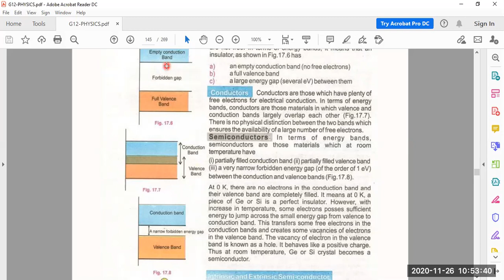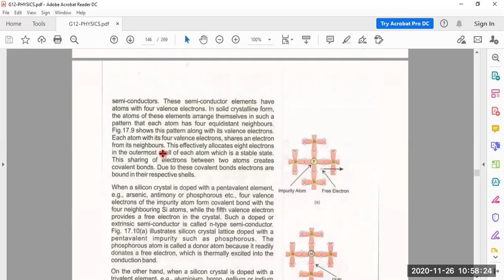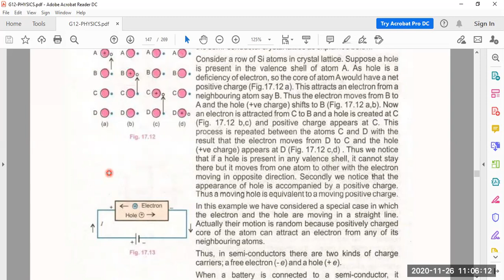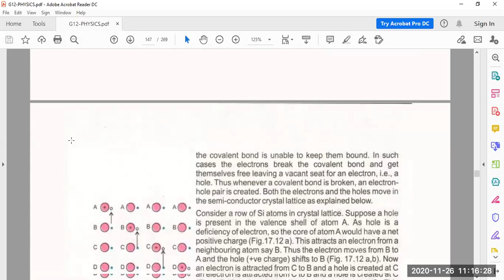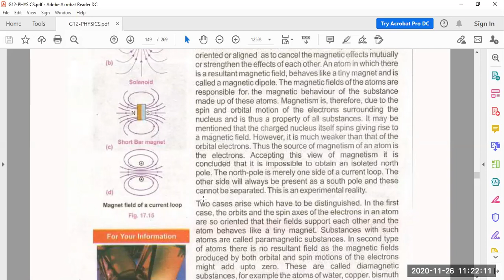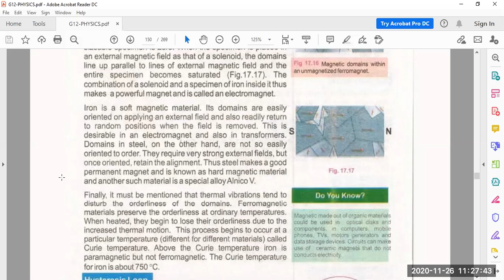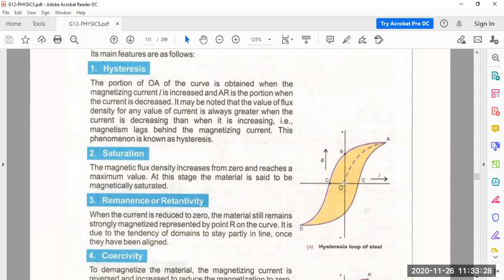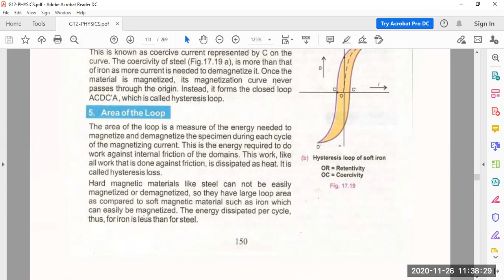Lecture 1: Energy Band and Magnetic properties of solids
In this lecture, we talked about how energy bands are formed and how we use band theory to distinguish between conductors, insulators and semi-conductors. Furthermore, we explore qualitatively the origin of magnetism in solids.